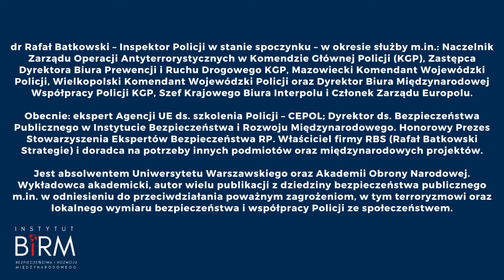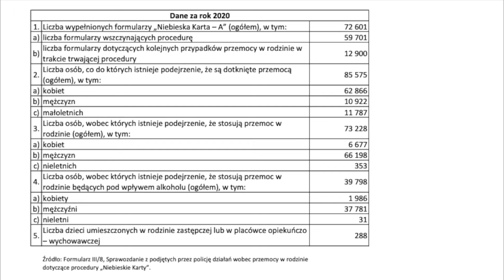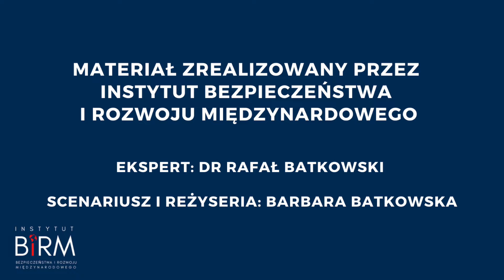Cicha przemoc w rodzinie - 30.10.2021 r. - cz. 3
Cicha przemoc w rodzinie - profilaktyka oraz sposoby uniknięcia przyzwolenia na prawo silniejszego względem domowników jak i osób zależnych. W tym odcinku były komendant wojewódzki Policji na Mazowszu inspektor dr Rafał Batkowski szczegółowo omawia problematykę przemocy w rodzinie i sposoby jej zwalczania. Zadanie dofinansowane ze środków z budżetu Województwa Mazowieckiego.